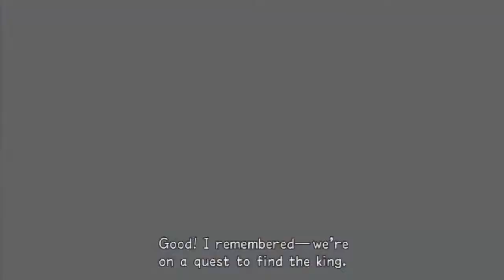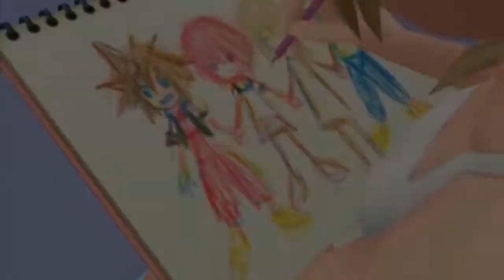PongoPuppies Plays: Kingdom Hearts: Chain of Memories part 1: Beginnings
Chain of memories.